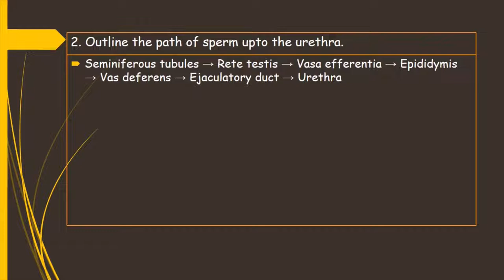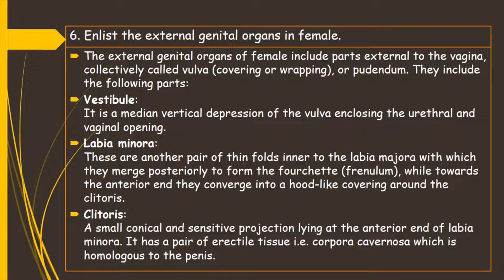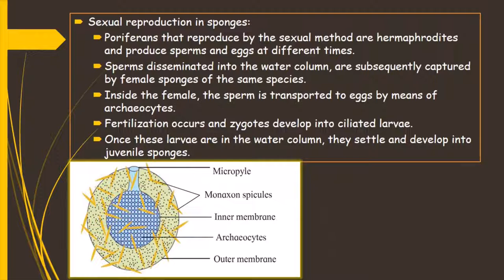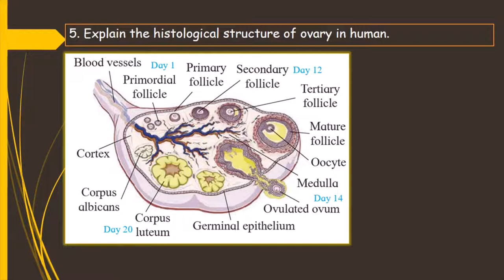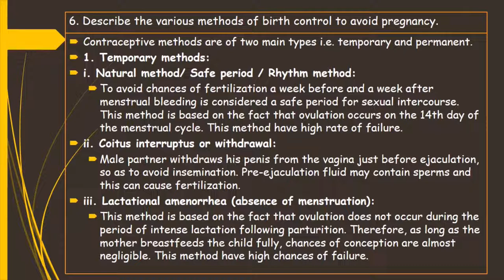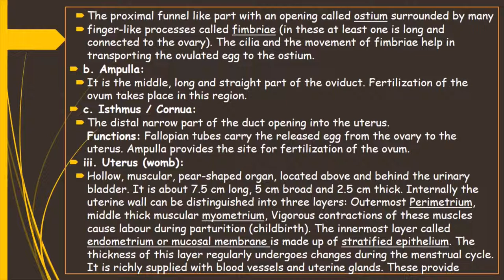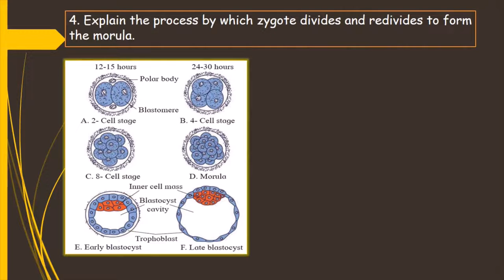2. Reproduction in Lower & Higher Animals | Biology Exercise 12th Science | Maharashtra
2. Reproduction in Lower & Higher Animals | Biology Exercise 12th Science | Maharashtra

Chapters---
(0:00) Title
(0:13) 1. Multiple choice questions.
(0:53) 2. Answer in one sentence.
(1:38) 3. Fill in the blanks:
(2:08) 4. Short answer questions
(2:48) 5. Answer the following questions.
(4:49) 6. Long answer questions.

Contain of the Video---
Q. 1 Multiple choice questions.
1. The number of nuclei present in a zygote is ……
a. two b.one c. four d.eight
2. Which of these is the male reproductive organ in human?
a. sperm b. seminal fluid c. testes d. ovary
3. Attachment of embryo to the wall of the uterus is known as _ _ _ _ _.
a. fertilization b. gestation c. cleavage d. implantation
4. Rupturing of follicles and discharge of ova is known as _ _ _ _ _.
a. capacitation b. gestation c. ovulation d. copulation
5. In human female, the fertilized egg gets implanted in uterus _ _ _ _ _.
a. After about 7 days of fertilization b. After about 30 days of fertilization
c. After about two months of fertilization d. After about 3 weeks of fertilization
6. Test tube baby technique is called _ _ _ _ _.
a. In vivo fertilization b. In situ fertilization
c. In vitro fertilization d. Artificial insemination
7. The given figure shows a human sperm. Various parts of it are labelled as A, B, C, and D .Which labelled part represents acrosome ?
a. B b. C c. D d. A
8. Presence of beard in boys is a _ _ _ _ _.
a. primary sex organ b. secondary sexual character
c. secondary sex organ d. primary sexual character
Q. 2 Answer in one sentence.
1. What is the difference between a foetus and an embryo?
2. Outline the path of sperm upto the urethra.
3. Which glands contribute fluids to the semen?
4. Name the endocrine glands involved in maintaining the sex characteristics of males.
5. Where does fertilization and implantation occur?
6. Enlist the external genital organs in female.
7. Give two differences between blastula and gastrula.
8. What is the difference between embryo and zygote?
Q. 3 Fill in the blanks:
1. The primary sex organ in human male is _ _ _ _ _.
2. The _ _ _ _ _ is also called the womb.
3. Sperm fertilizes ovum in the _ _ _ _ _ of fallopian tube.
4. The disc like structure which helps in the transfer of substances to and from the fetus's body is called _ _ _ _ _.
5. Gonorrhea is caused by _ _ _ _ _ bacteria.
6. The hormone produced by the testis is _ _ _ _ _.
Q. 4 Short answer questions.
1. Write a note on budding in Hydra.
2. Explain the different methods of reproduction occurring in sponges.
3. Write a note on IVF
4. Comment on any two mechanical contraceptive methods.
5. Write a note on tubectomy
6. Give the name of causal organism of syphilis and write on its symptoms.
7. What is colostrum?
Q. 5 Answer the following questions.
1. Describe the phases of menstrual cycle and their hormonal control.
2. Explain the steps of parturition.
3. Explain the histological structure of testis.
4. Describe the structure of blastula.
5. Explain the histological structure of ovary in human.
6. Describe the various methods of birth control to avoid pregnancy.
7. What are the goals of RCH programme.
8. Which hormones are involved in parturition?
9. Which as the function of male accessory glands?
10. What is capacitation? Give it’s importance.
Q. 6 Long answer questions.
1. Explain the following parts of male reproductive system along with labelled diagram showing these parts- Testis, vasa deferentia, epididymis, seminal vesicle, prostate gland and penis.
2. Describe female reproductive system of human.
3. Describe the process of fertilization.
4. Explain the process by which zygote divides and redivides to form the morula.